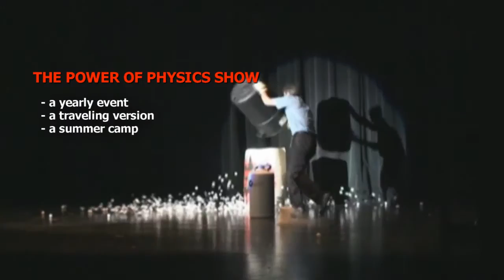Power of Physics Show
Please join a Physics teacher to promote science at the pre-college level. He wants to attract as many students as possible to science, through a traveling Power of Physics Show and Summer Camp Help him obtain a Pepsi grant by voting and spreading the word.